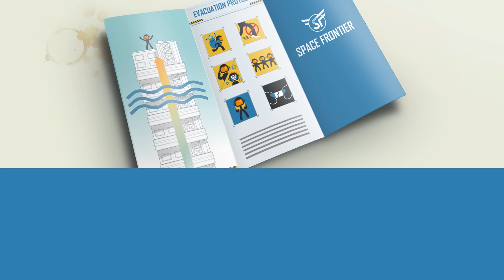Fortnite: H2O Royale Island Code 8773-9269-1648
It's a battle royale game of epically wet proportions. Can you survive the flood and be the last one standing? Prove it! Island Code 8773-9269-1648